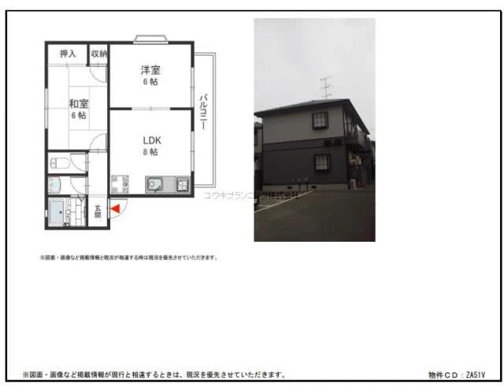西宮北口駅西宮市大畑町賃貸ユウキプランニング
ルカ・イーエムⅡ
西宮市大畑町　　ハイツ